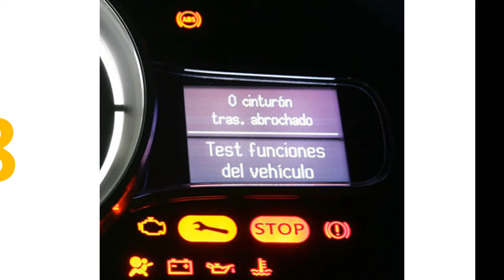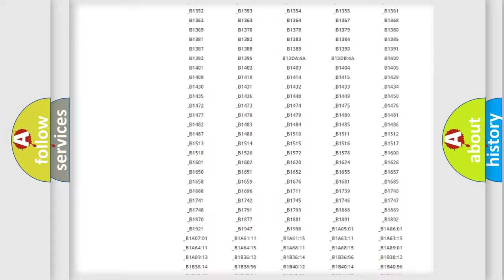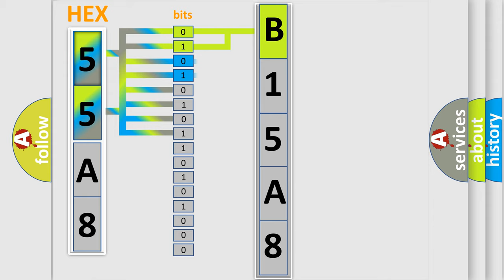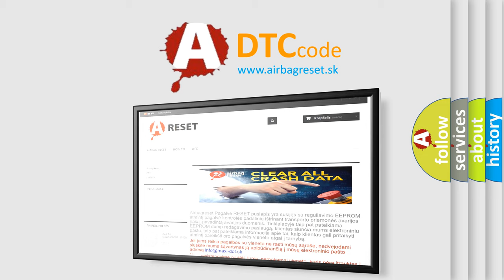DTC Toyota B15A8 Short Explanation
Contents:
0:21 Basic DTC analysis according to OBD2 protocol standard.
1:48 Insight into programming
2:58 A diagnostically understandable description of the Diagnostic Trouble Code
3:05 Basic error definition

Make:
Toyota
Code:
B15A8
Definition:
General System Malfunction
Description:
Ignition ON.System voltage 9-18 V.